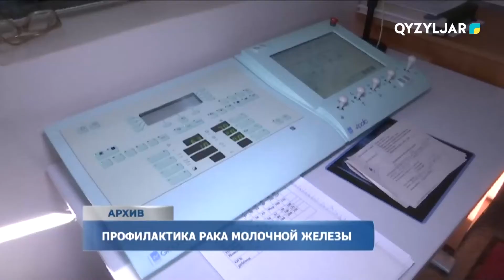Профилактика рака молочной железы